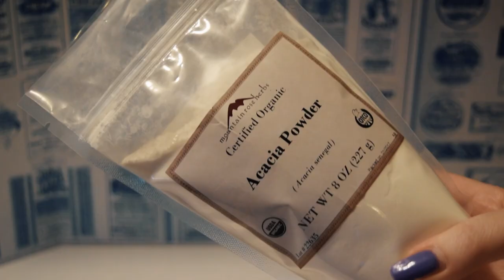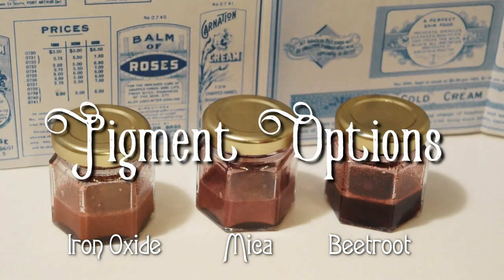1917 Liquid Rouge Recipe (with 3 pigment options!)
I am so pleased with how this 1917 rouge turned out! It can be made as light or as colourful as you wish, by adding more or less pigment. It is also very moisturizing and great for dry skin.

RECIPE NOTES:
- Essential oil isn't required but it was in the original recipe. I quite like the scent of the rose water on it's own, but you can further scent the rouge with any skin-safe essential oil (such as lavender or rose) if desired.
- If you are having trouble with the gum arabic dissolving, you may want to heat your rosewater-mix more. The hotter it is, the easier it will dissolve.
-I've listed the preservative as "optional" as the original recipe did not include one. However, adding just a drop or two will greatly extend the shelf-life of this product.
- I've listed the weight for Optiphen Plus as the preservative as it's the one I normally use. It works out to about one drop. Other types of preservatives may have different usage rates. Adjust the recipe accordingly.
- Feel free to experiment with other skin-safe pigments. The original recipe used carmine (which I prefer to avoid), but you can substitute in a variety of pigments. The amount of pigment can be tailored to suit how pigmented you want your blush to be.

Enjoyed this video? Want a written copy of the recipe and a vote on future video topics?